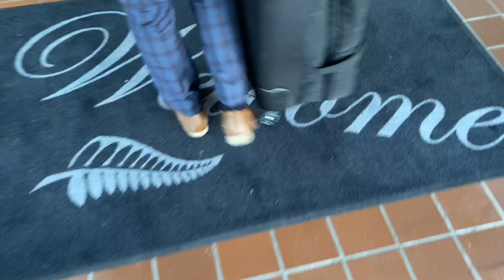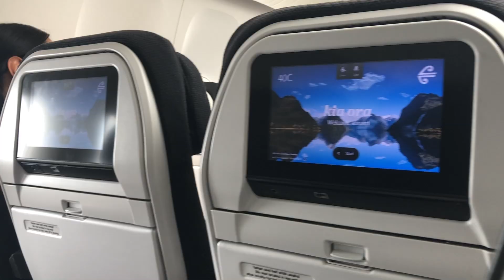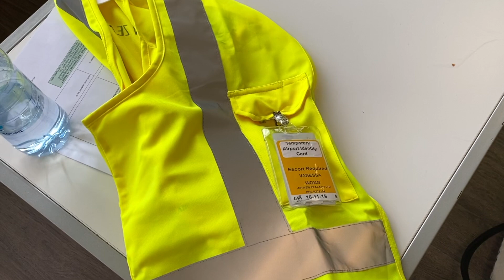I'M IN A AIRNZ COMMERCIAL!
I can't believe I got the opportunity to be in a AIR NEW ZEALAND commercial! The team at Air New Zealand were fantastic, I had so much fun this day and hope you guys enjoy the short vlog footage 😊

🐶 PRODUCTS I USED FOR SHADOW
Brush (Furminator)
Shampoo (Furminator de-sheeding)

Music by: Niwel & Altero - Coming Home (ft Ollie Wade)